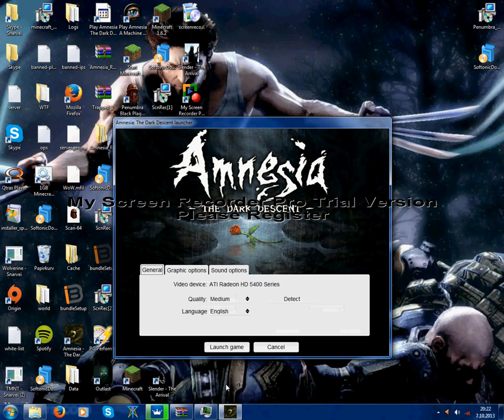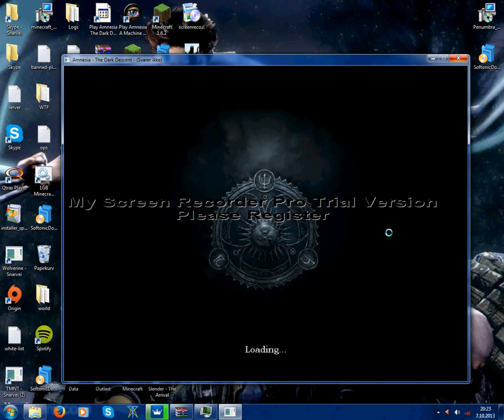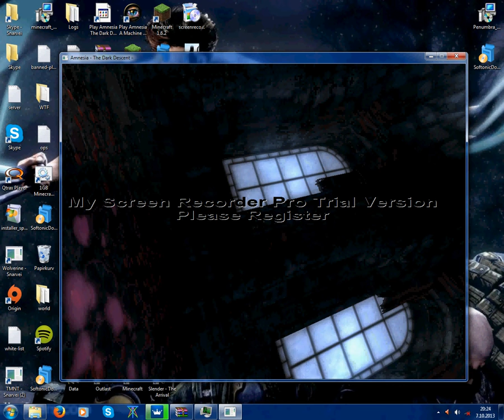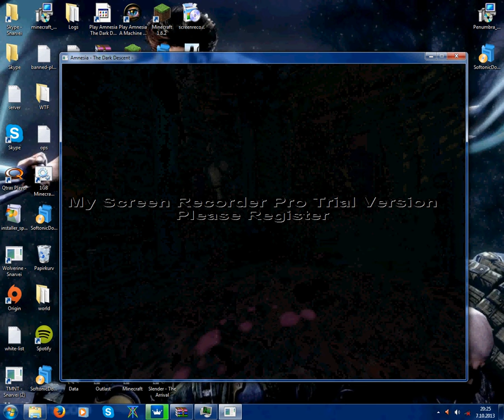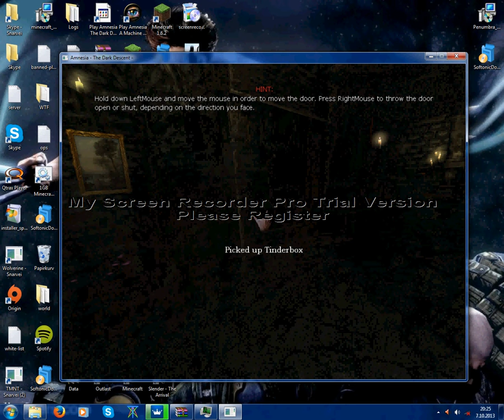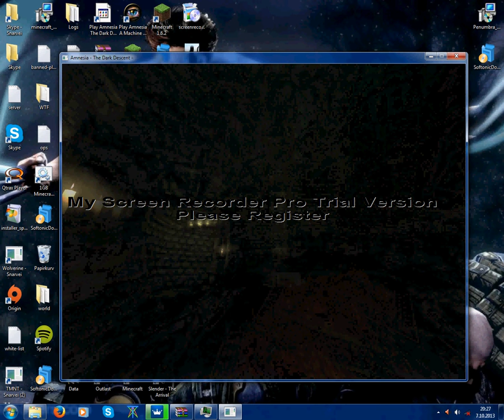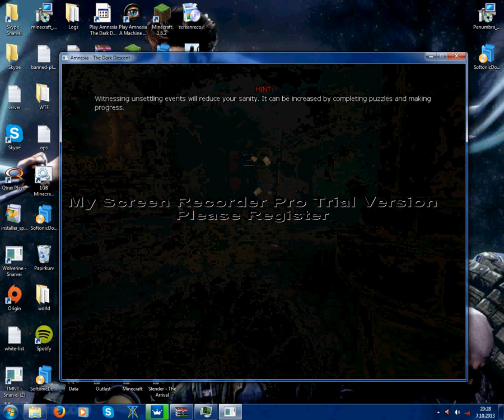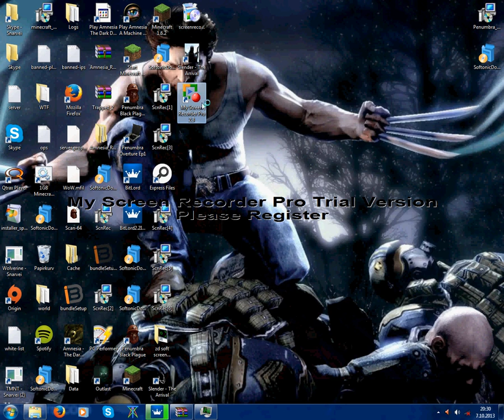Amnesia the dark descent i got my lentern(part 1)